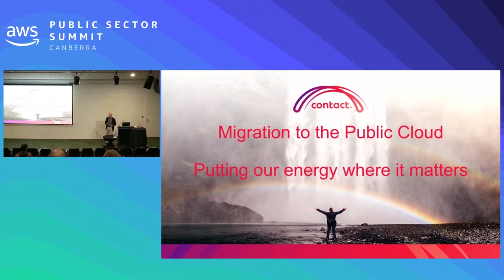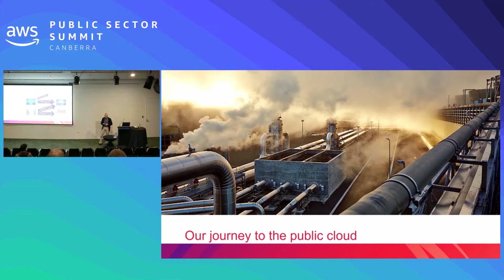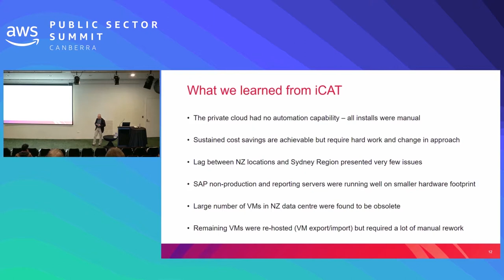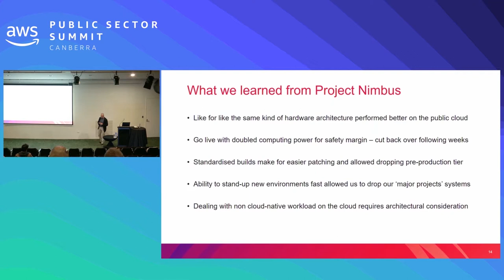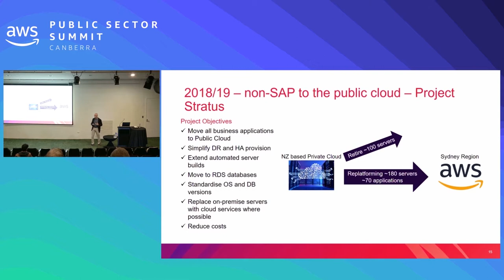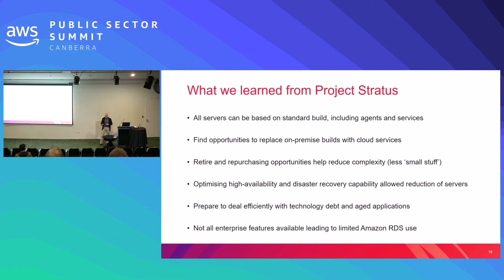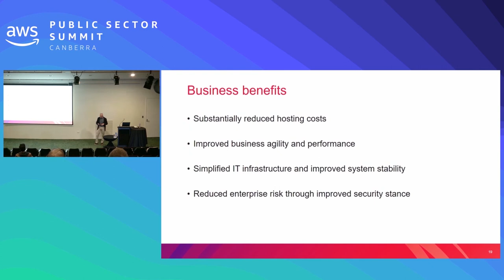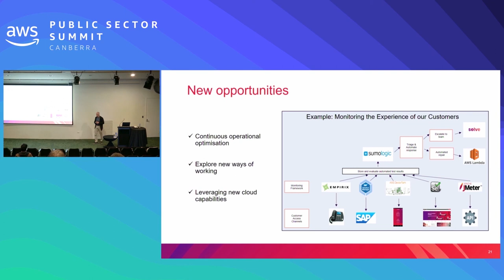Contact Energy: Migration to Public Cloud – Putting Our Energy Where it Matters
The benefits of cloud for the enterprise are numerous but where and how do you start planning the shift for your most critical applications? Contact Energy, one of New Zealand’s largest companies, has achieved its goal to migrate its business critical applications to AWS by mid-2019, successfully on time and with minimal impact to the business. Hear from your peer about Contact Energy's approach for successfully migrating their environment to AWS, including SAP, achieving benefits beyond mere cost savings by increasing change agility, system performance and stability, retiring legacy infrastructure and building a future ready innovative environment.

Speaker: Hanno Schupp, Head of Application Management & Support, Contact Energy